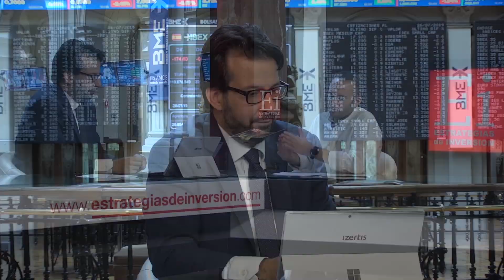"Hay un gran interés en el mercado por todo "...en Estrategiastv (26.07.19)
En un contexto en el que los bancos buscan mantener sus márgenes en un escenario de tipos de interés 0 una apuesta de futuro, o más bien de presente, es la digitalización. Hablamos con Sebastián Ghilardi, director de banca y seguros de Izertis, una compañía que ayuda a otras empresas a transformarse en materia digital.